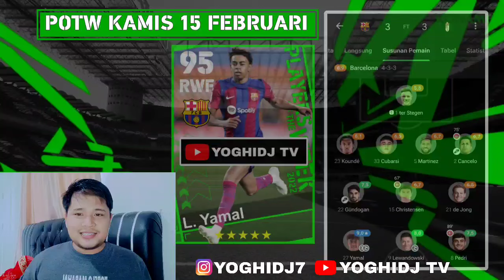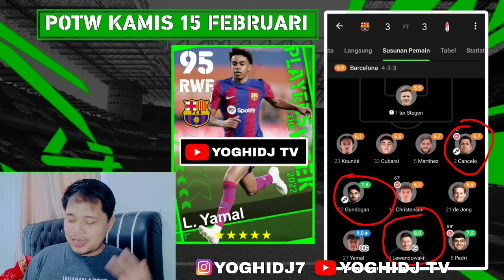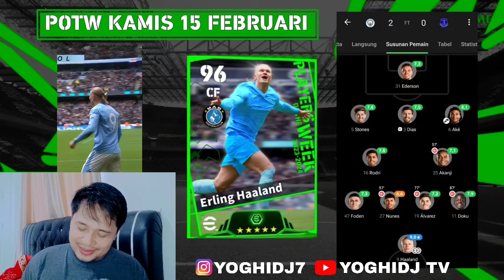POTW HAALAND BOOSTER✅BOCORAN POTW PENGUAT TERBARU PEMBARUAN KAMIS 15 FEBRUARI EFOOTBALL 2024 MOBILE